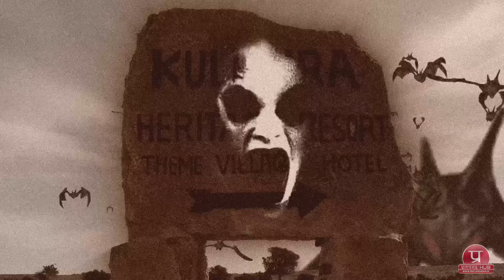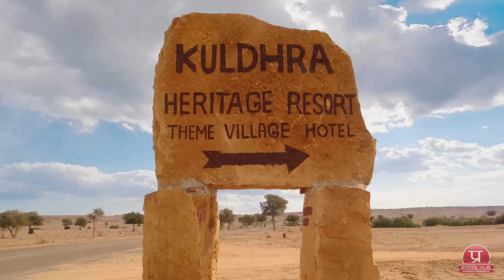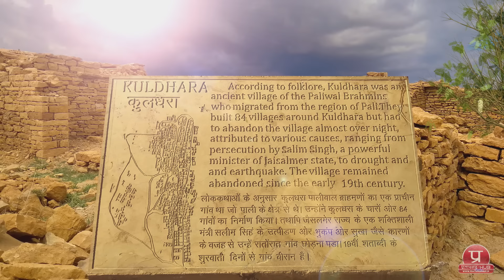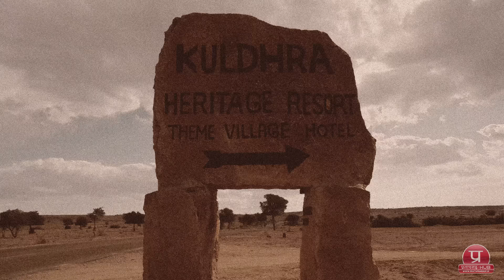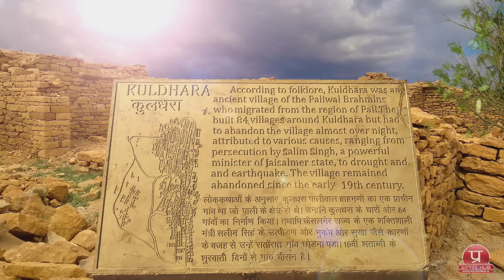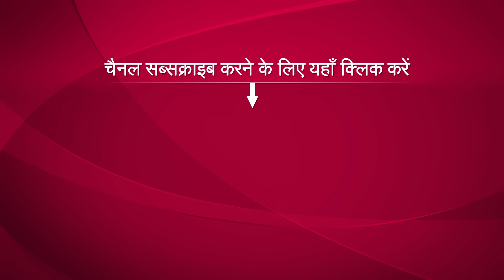वीरान गाँव का रहस्य- कुलधरा, राजस्थान, भारत | Mystery of haunted village of India Kuldhara,Rajasthan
आखिर क्या कारण रहा होगा कि राजस्थान के जैसलमेर जिले में स्थित कुलधरा ( Kuldhara, Jaisalmer, Rajasthan, India ) नामक स्थान पर बसे  84 गाँवों के 1500 लोग एक ही रात में हमेशा के लिए  छोड़कर चले गए?
मस्तिष्क में जब यह प्रश्न गूंजता है तो स्वत: ही कई विचार शरीर के रोंगटे खड़े कर देते हैं।
भयानक प्राकृतिक आपदा , कोई  पारलौकिक शक्ति या फिर किसी निर्दयी मनुष्य का भय।
इतिहास के पन्नों को पलटने के बावजूद प्रमाणित रुप से किसी भी जानकारी की पुष्टि नहीं हो पाती।
इस वीडियो को बनाने का उद्देश्य उन सभी संभावनाओं पर विचार करना है जो यहाँ पर रहने वाले स्थानीय लोगों,  इतिहासकारों, लेखकों  एवं तर्क शास्त्रियों के द्वारा आकलन किया गया है।

कुलधरा पर अधिक जानकारी के लिए निम्न लिंक को देखें।